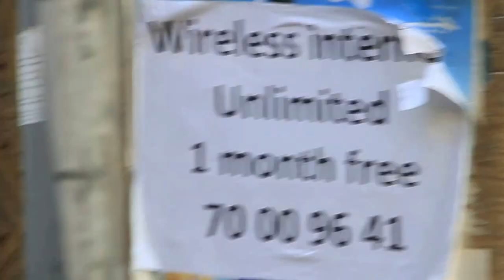Episode 1 Beirut Secrets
Beirut Secrets web-series is simply spontaneous and honest. It is a series of reveled secrets about Beirut and its inhabitants and some of these secrets were recorded behind the scenes and during filming of "Breakfast in Beirut" an experimental feature written and directed by Farrah Zaine ELHachem and co-produced by Natasha Choufani, Production Manager Awatif Zaine and currently is circulating in international film festivals and will be premiered in "Alexandria international film festival this coming sept. 2015"

Farrah Zaine. ELHachem is an award-winning filmmaker with short filmmography up to 7 short films one of them "7hours" a 7 mintue film shot entirely on IPHONE4 was premiered in Los Angeles and Women indie film festival, 48 hour film project in Beirut, International arts expo in Venice, European independent Film  Festival in Paris and Cannes film short corner during the MARCHE DU FILM 2014.

Beirut Secrets will also include a moving film diary of the lives of two young women living in Beirut and their stories and stories of their friends, hoping to better understand themselves and their never-ending love affair with a troubled-confused city like Beirut.

Beirut Secrets ; a web series about Secrets of our lives in Beirut, It is about nothing and everything.

Beirut Secrets will present one secret at a time in 6 minutes every episode and will be broadcasted on a regular basis on Youtube Violetskyefilms Channel

«أسرار بيروت»: مذكّرات مدينة على «يوتيوب»

على «يوتيوب» و«فايسبوك»، تنشر المخرجة فرح الهاشم حلقات مسلسلها الخاص بالويب، «أسرار بيروت». على قناة «فايوليت سكاي» على «يوتيوب» بلغ عدد حلقات العمل عشر، نُشرَ أحدثها في 4 تمّوز الحالي. إنَّها بتعريف المخرجة مسلسل فيديوهات على «يوتيوب» عن كواليس فيلم «ترويقة في بيروت»، أشبه بمذكّرات ليوميّات شخصيتين رئيسيتين تعيشان في المدينة، هما المخرجة وصديقتها الممثلة ناتاشا شوفاني.
تجربة «أسرار بيروت» غواية مضاعفة. لا نتحدّث هنا عن كلام غريب أو سياقات مشهديّة وحوارية فوق العادة، بل عن شخوص وسرديات مختلفة على طبيعتها، من دون تكلّف أو تجميل. إنّها أيضاً غواية النبرة واللغات التي تتفشى في نفَس المدينة الداخليّ، من خلال لقطات في المقاهي، على الشرفات، على الأرصفة، وفي الشوارع، مشياً أو في السيارة. ذاك الكلام أو الثرثرة تحيل إلى طبائع تشهد تحوّلات عميقة، لا تظهر ربما إلا من خلال هذا النّمط من الهوامش الشخصية سرداً وتذكراً. طبائع تشير إلى اختناقات تعكسها عين إخراجية، كأنّها من أسرار تخاطُبٍ لا يبدو حيادياً مع المدينة من الناحية الوجدانية. اختناقات لا يجوز إغفالها لتكملة المشاهد المدينيّة بصورها وانطباعاتها الكوزموبوليتيّة الكاملة.
في تلك الفيديوهات القصيرة أو كواليس فيلم «ترويقة في بيروت» التي لا يجاوز واحدها الستّ دقائق وبضع ثوانٍ، مشاعر متراكبة. مشاعر تعزّز في مجملها مناخات تجعل من المدينة مساحة ومكاناً عصيّاً على الفهم، ولا يمكن استيعابه.. فضلاً عن قدرة هذا المكان الساحر على تعزيز تناقضات الذات ومفاقمة تقلباتها. المشي الليلي أو السهر أو التعامل مع الوجوه أو تفسير الأشكال والمباني والصداقات… كلّها تجارب تمارس، بقدرٍ ما، غواية وانجذاباً على الخارج الداخل في الدوامة، وهي في نفس الوقت فخّ… إذ يبقى السؤال الأول عمّا إذا كانت تلك الأشياء مفاتيح هذا الشطر من المدينة أو «أسرارها» العامّة أو أنّها فقط تلك الرؤية الحميمة البالغة الخصوصيّة التي تحفزها تجربة تعبّر عن نفسها بهذا الشكل النوستالجي المحفوظ ببساطة عدسة الكاميرا.
بين حفظ شوارع وذكرياتٍ ومطارح داخل عدسة الكاميرا، وإدماج المتلقي في كلام تلقائيّ عفويّ مدينيّ بالغ الدلالة على لسان فرح الهاشم أو بديع أبو شقرا أو ناتاشا شوفاني أو شخصيّات أخرى، يكمن الشغل الرئيسيّ. نعني التعامل مع المدينة من زاوية كونها صلات شائكة ومحدّدة بتفاصيل المتكلمين اليوميّة من خارج النمطيات الكبرى التي تغزو الميديا التقليدية. في الحلقة الأولى مثلاً، يقول أبو شقرا: «كلّ واحد بدّه يحكي عن بيروت، بيحاول يلاقي طريقة يخفي فيها وجعه، يعمل حاله عم يعمل تكتيك، ويسيطر على الأشياء، وأنّه كلّ الأشياء ماشية تمام (…) وكلّ واحد بيجرّب يلاقي تعريف لبيروت بينفهم، ولكن الحقيقة هي مجرّد مدينة. كلّ الناس بيحبوا بيروت، وبيحبّوا يفلّوا منها، بيروت شي ما بيشبه شي».
في مدينة غريبة وشائكة قد تكون مقبلة على جولاتٍ مكرورة ووشيكة من الاحتراب الأهلي، يكون هذا النوع من التسجيل مؤشِّراً توثيقياً من الناحية السوسيولوجية، إذ نرى في عين العدسة التصويرية ومن خلال أنماط الكلام (نبرة أو معجماً)، مادّة غنيّة لدراسة مساحات لا تؤخذ في العادة بالاعتبار، في قراءة مناخات وطبائع المدينة المشرقيّة في حقبة مفصليّة. وهذا، بطبيعة الحال، ما يرتكز عليه ربمّا شغل المخرجة التوثيقيّ.
المصدر: السفير